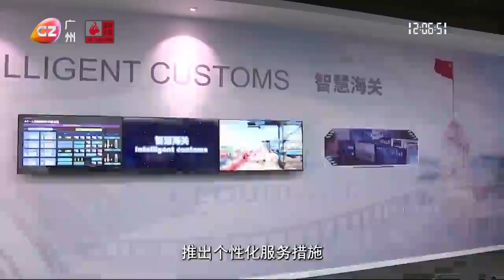廣州：創歷史新高 外貿進出口總值破萬億